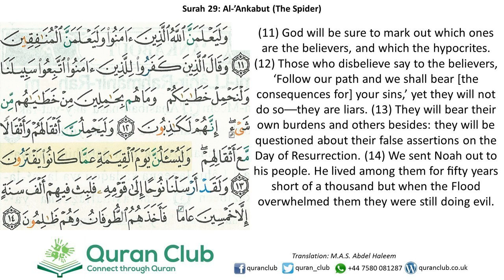029 Al-Ankabut 011-014 (Minshawi)